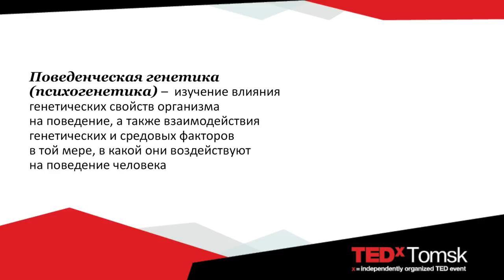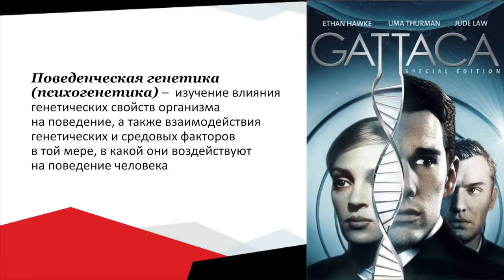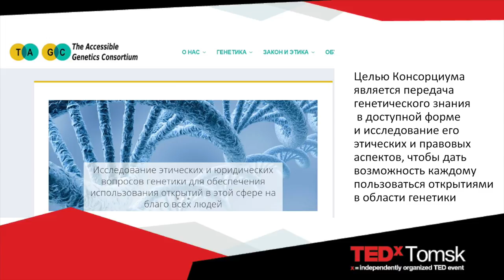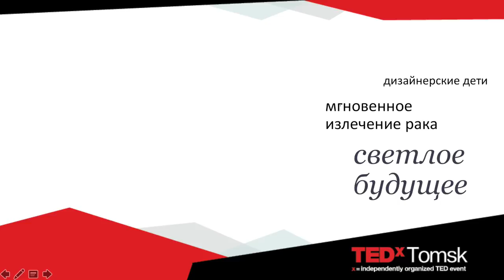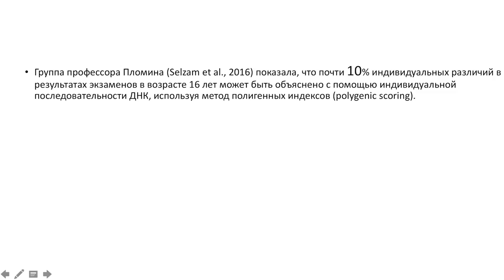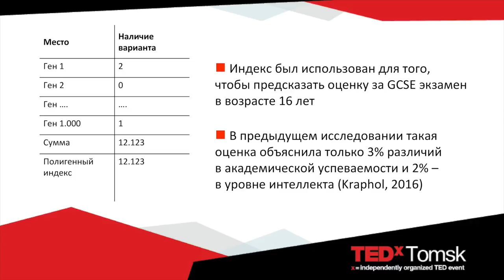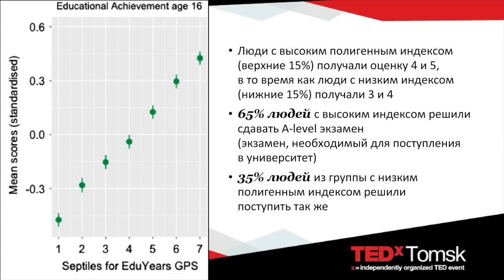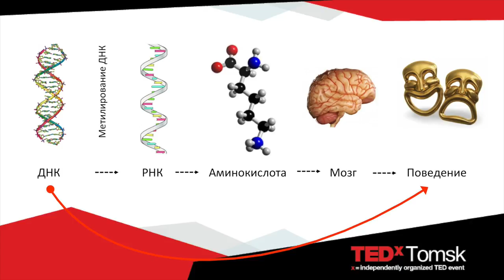How did genes start talking: genes and behaviour | Maxim Likhanov | TEDxTomsk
What could genes tell us about people? How does our our genetic code influence on our behavior? And how is all of this connected with chemistry? Maxim Likhanov talks "How did genes start talking: genes and behaviour".

PhD at Philology Department, research assistant at Laboratory for Cognitive Investigations and Behavioural Genetics at Tomsk State University,